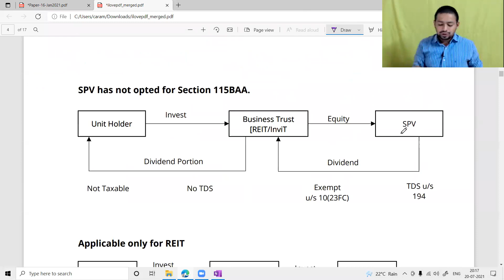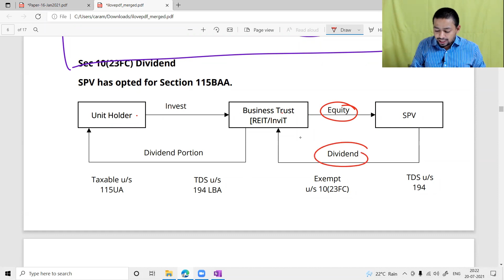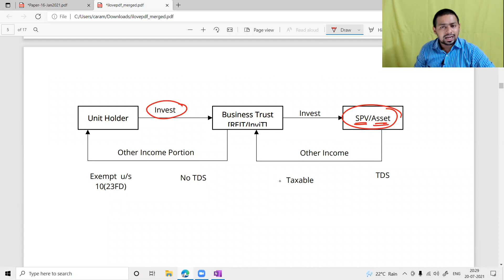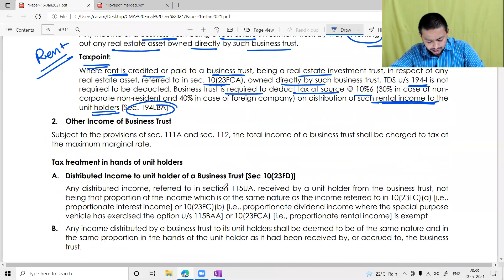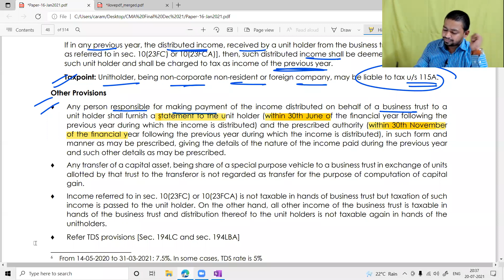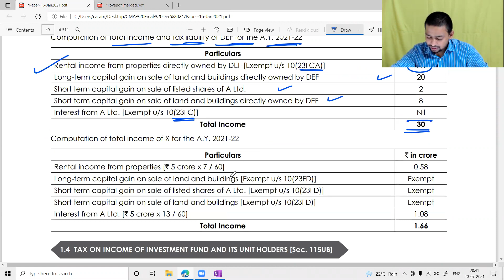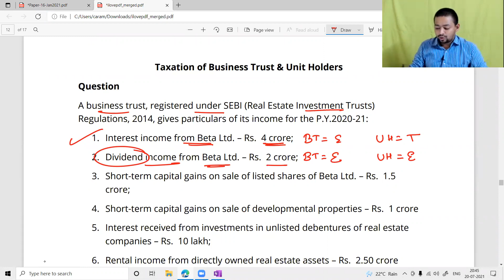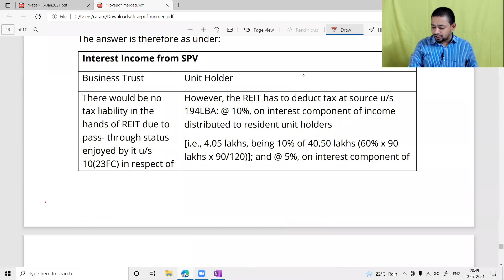Lecture 07:Business Trust (Part 2) | CA Ram Patil | Elite Gurukul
Namaskaram Students,

In this video we will talk about Business Trust (Part 2)

Lecture 07
Business Trust (Part 2)
CA Ram Patil
Elite Gurukul
CMA Tax
Amendments
AY 23-24
Tax Savings
Revision Lectures
Fast Track
Tax Crash Course
Tax Videos
Goods and Service Tax
CA Inter June 2024 Tax
ca inter december 2024
CA Inter Nov 24
CMA Inter Dec 24
Business Trust
REIT
INVIT
Section 115UA
Section 10(23FC)
Section 10(23FCA)
Section 10(23FD)
Real Estate investment Trust
CA/CMA Final Tax